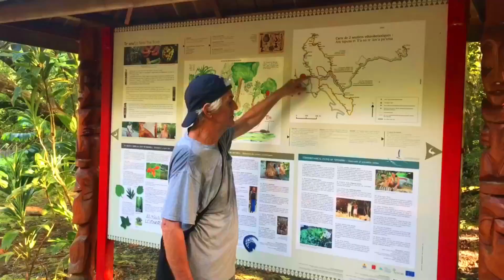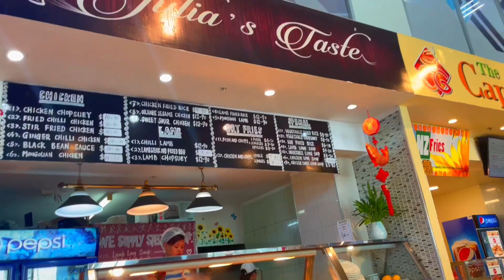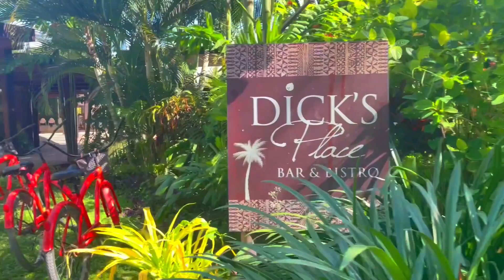Taking the bus from Nadi to Suva in Fiji